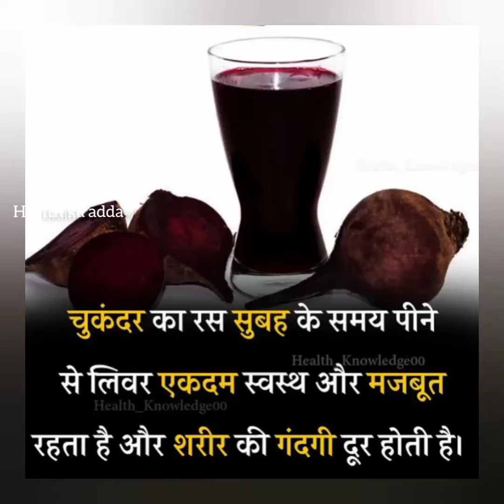चुकंदर का रस सुबह के समय पीने से लिवर एकदम मजबूत और